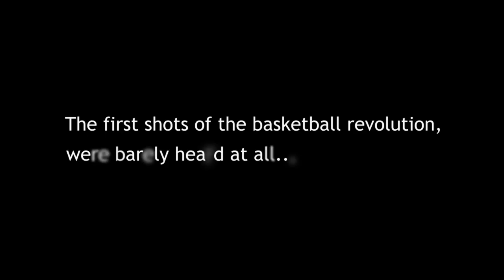Dream Makers 2018 Trailer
Documentary Release June 15, 2018 on Vimeo On Demand